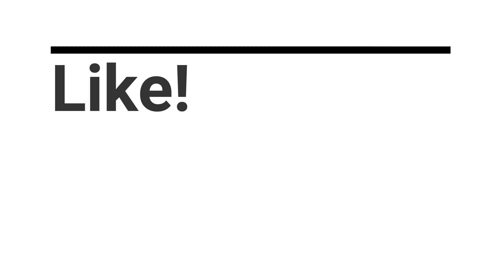SpawnPK | New update EP3 | FINALE!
Hope you enjoyed the 3 episodes of Mage Arena, the update has, by now, died out, and about to be removed from the server, I lost around 250-300 bags of 100mill, using the 10,000 mystic coins (The price was at the time).

SONGS:
J-Wright - Out Of My Head